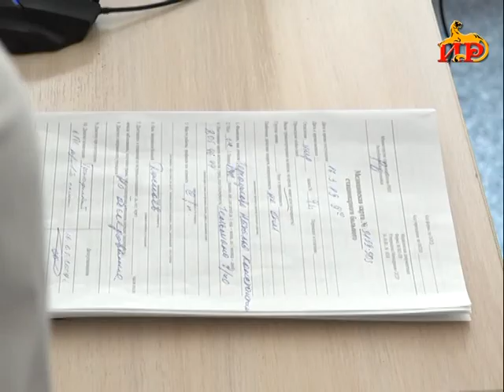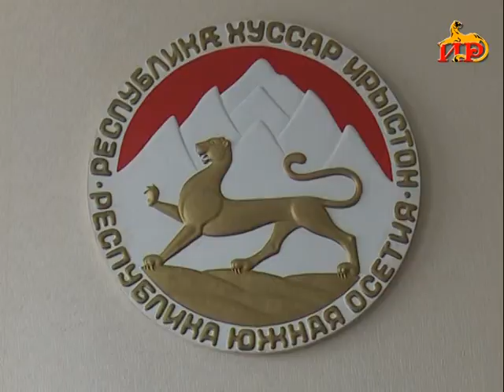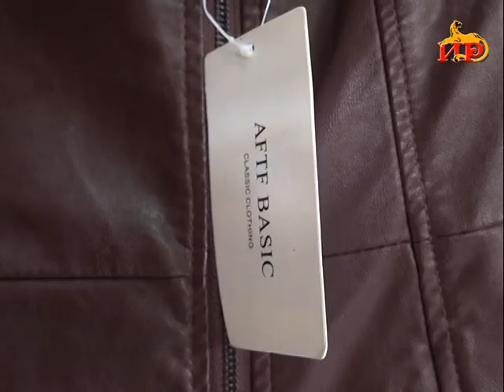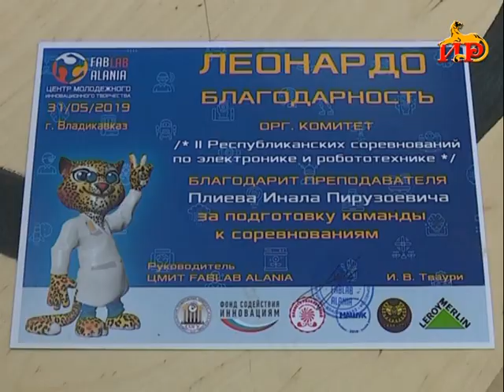Информацион рауагъд «Абон» Хуриты Батрадзимӕ. 04.06.2019.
-Нӕ республикӕйы бирӕпрфилон медицинон центры дохтыртӕ фервӕзын кодтой адӕймаджы цард. Пациент йӕхи хаты хорз.

-Цхинвалы районы ӕрывнӕлдтой тыхдымгӕты рӕстӕджы цы хӕдзӕрттӕ бахъыгдард сты, уыдон агъуыстытӕ ивынмӕ.

-Хуссарирыстойнаг сывӕллӕттӕ ахуыр кӕнынц роботтӕ аразын. Уыдон хайад райстой цӕгатирыстойнаг ерысты.